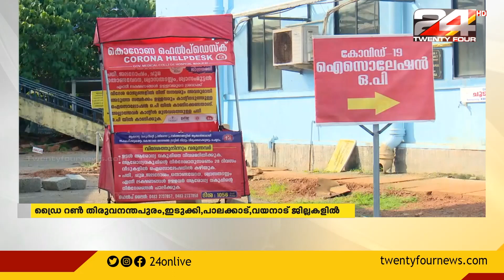കേരളത്തിൽ നാല് ജില്ലകളിലെ ആറ് കേന്ദ്രങ്ങളിൽ ഇന്ന് കൊവിഡ് വാക്സിൻ ഡ്രൈ റൺ